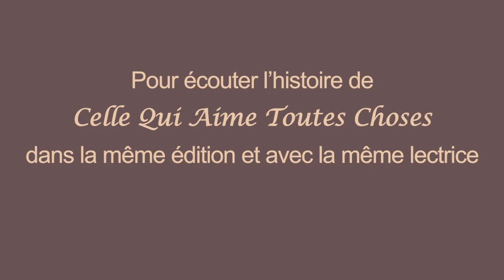Les 13 Mères Originelles, nouvelle édition, lue par Claire Arnould, enseignement de la 7ème Mère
Enfin les textes de la nouvelle édition dans leur version audio !
RDV ici pour écouter l'histoire de la Celle Qui Aime Toutes Choses, la Septième Mère :
(Les enseignements figurent sur youtube et les contes seulement sur le site)
L'enregistrement ayant été finalisé avant le travail qu'Anne Delmas, Carol et moi avons fait ensemble, vous trouverez parfois quelques mots différents de ceux du livre (Roue Médecine au lieu de Roue de Médecine par exemple) , c'était un work in progress et une aventure de toute une année !
Belle écoute !